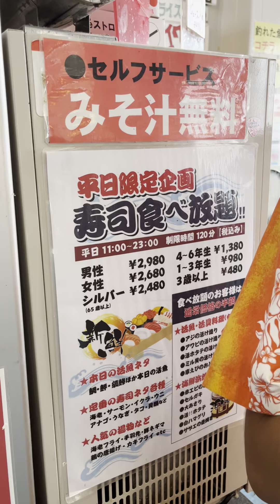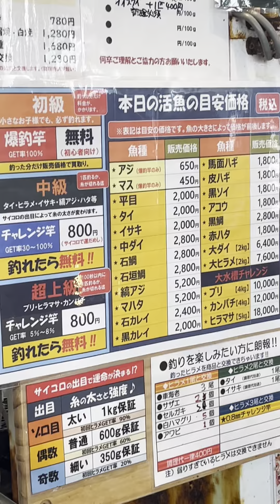名古屋30代vlog 釣りして スタバドライブスルーして 昼飲みして ボードゲームして ビリヤードして 青春して 思い出作りして 楽しんで パーティーして 毎日生きててよかったと思って 愛知県おすすめ